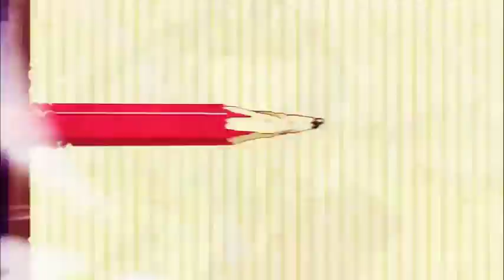She Coloris Monogatari Series ♫ AMV ♫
SONG: She - Coloris
ANIME: Monogatari Series

(Google Doc). There's also the comments & the video it's self will normally have this information within. I can't type the anime name here.